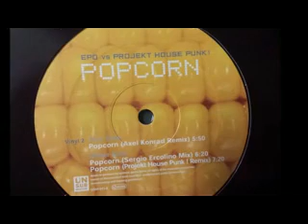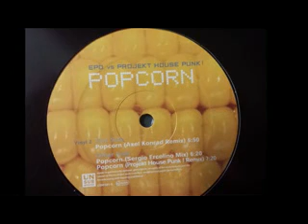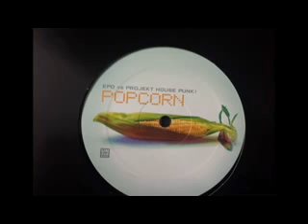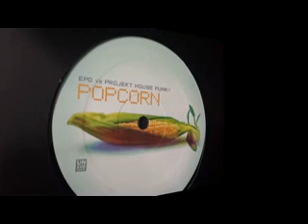D2 Popcorn (Projekt House Punk! Remix) Vinyl Rip